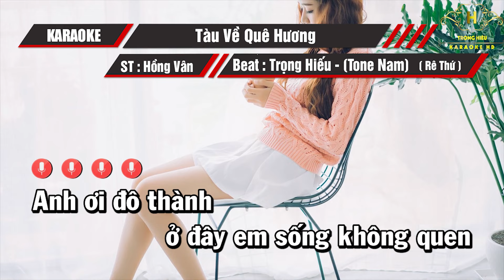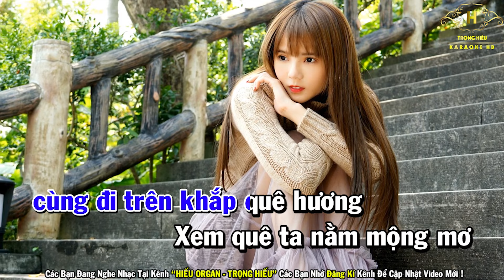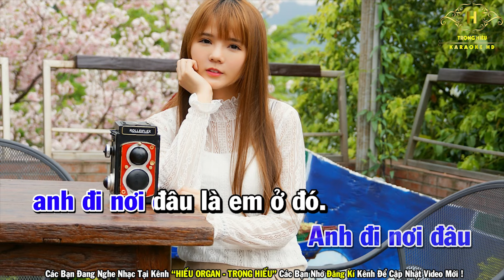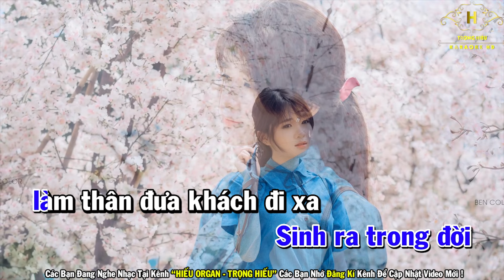Karaoke Tàu Về Quê Hương Remix Tone Nam | Trọng Hiếu